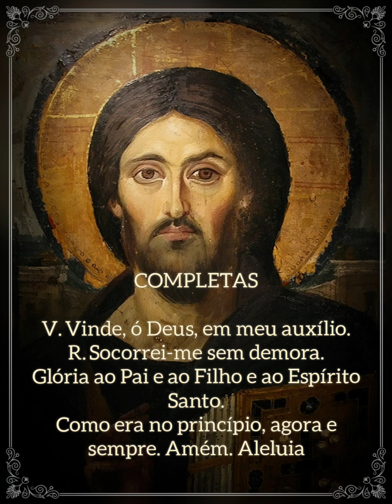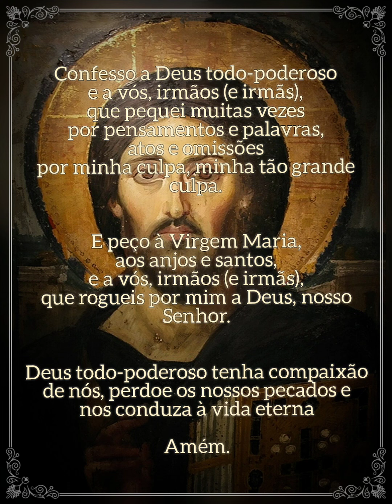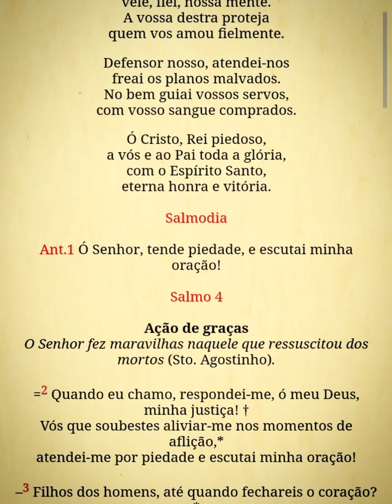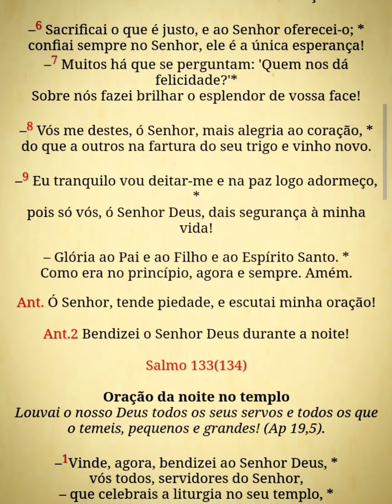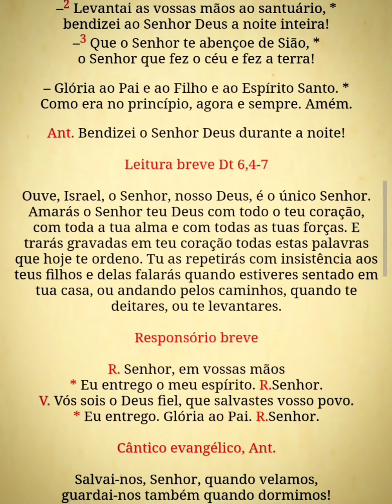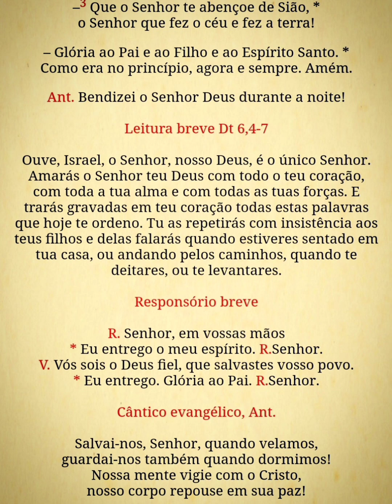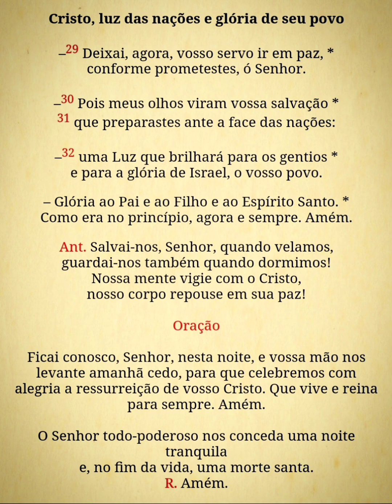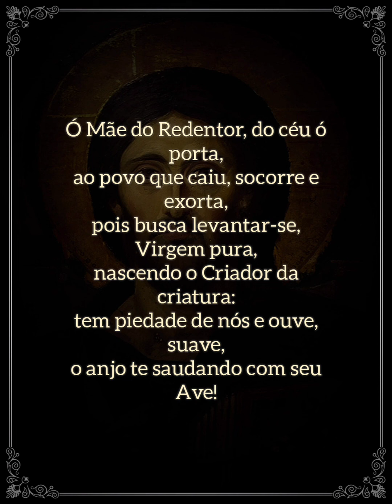Liturgia das Horas - Completas (Sábado)